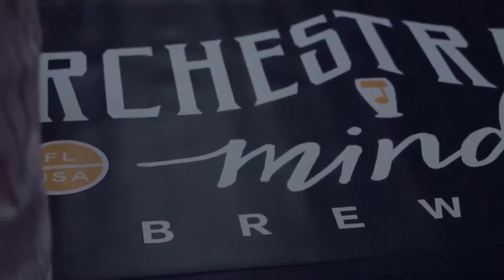MASS Mixxer: Exhibition - September 2018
Video Capture of the September 2018 Exhibition MASS Mixxer @ JK Dance Fitness Studio.